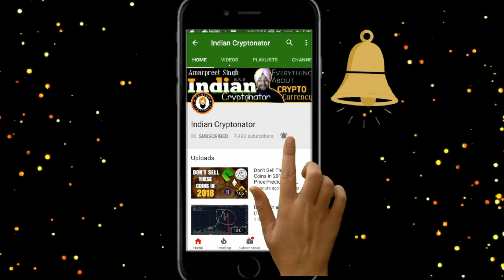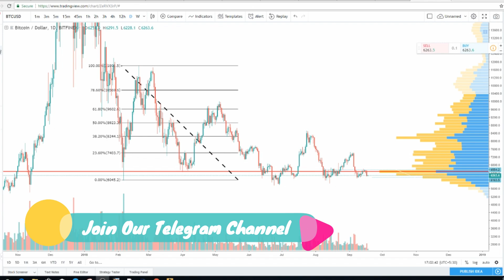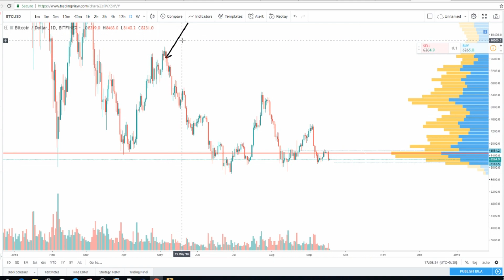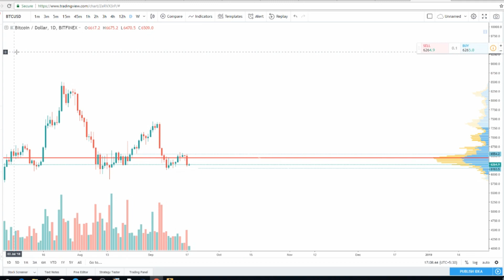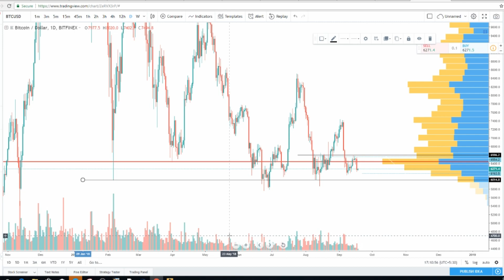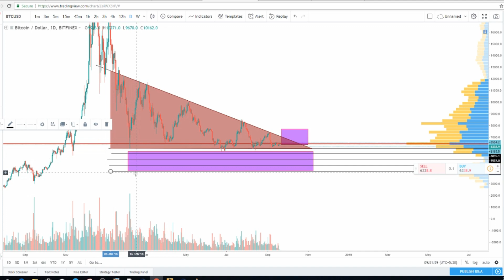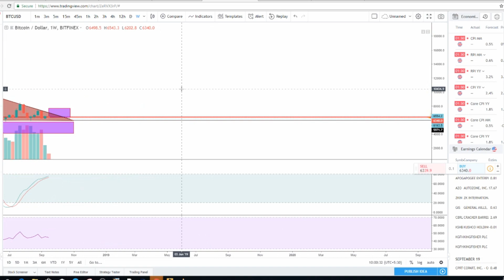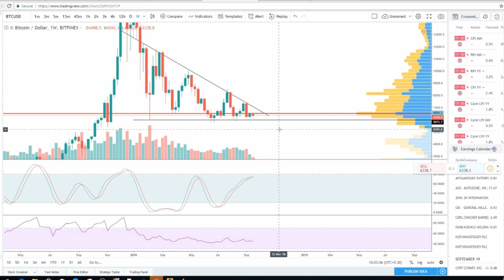Bitcoin Technical Analysis - Bulls Vs Bears | Hindi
hello Friends,
In this video we will discuss about Bitcoin Thank you very much for watching.